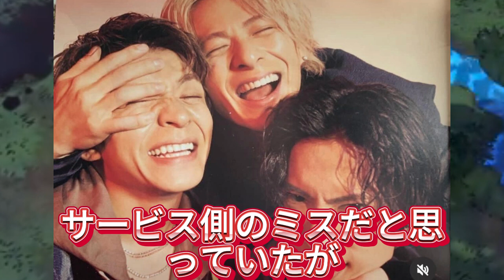【平野紫耀】TOBEの謝罪声明に対するファンの厳しい意見とは？原因と対策を考察。Number_i誤配信事件の影響とTOBEの対応策：ファンの信頼を取り戻す方法。